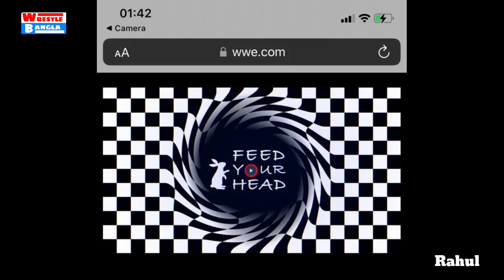Finally The Fiend return huge update ❗❗| Roman Reigns vs The Rock | Latest wrestling news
Introduction~
Hello viewer's welcome to wrestle bangla YouTube channel. You are in the correct place ♥️. This is the best channel on YouTube about wwe news in Bengali.

Video Topic:
1. The Fiend return update
2. Wwe latest updates
3. Raw highlights

Time Stamps:
00:00 Intro
00:39 Raw Highlights
02:00 Kurt Angel update
02:22 Mjf on Wwe
03:09 smackdown viewership
03:30 Triple H on blood & Wargames
04:26 Roman vs The Rock
04:51 Roman Reigns Big match confirmed
05:31 Roman vs paul betting odds
06:06 The fiend return huge update

Share our channel with your friends. Spread love with wrestle bangla.

❌ Do not upload or copy any kind of video from this channel.